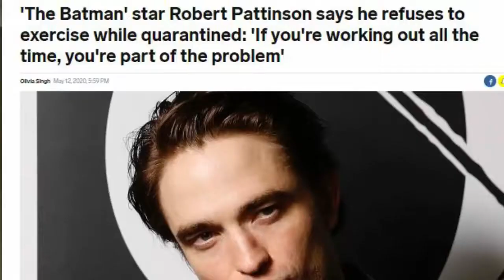MICHAEL KEATON IS BATMAN AGAIN!? Ok DC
MICHAEL KEATON IS BATMAN AGAIN!? So it looks like DC wants to do the multiverse thing and re-introduce Keaton as Batman. Possibly Thomas Wayne Batman and not Bruce. So let’s talk about if Michael Keaton possibly being Batman again